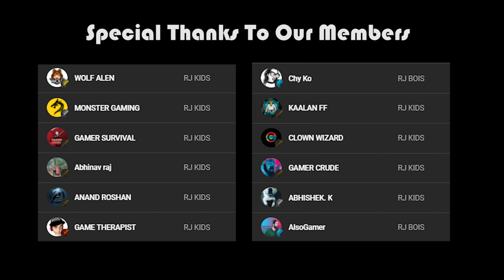HORIZON FORBIDDEN WEST : FARO'S TOMB | Part 24 | Malayalam | PS5 | Rune Jerry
HORIZON FORBIDDEN WEST : FARO'S TOMB | Part 24 | Malayalam | PS5 | Rune Jerry @runejerry

Horizon Forbidden West is an action role-playing game played from the third-person perspective. Players control Aloy, a huntress in a world populated by dangerous, animalistic machines. In an open world, she explores the mysterious frontier known as the Forbidden West, a post-apocalyptic version of the western United States, specifically the states of California, Nevada, and Utah.The map is larger than in the previous game, filled with secrets that lie beneath ruins from the world of the Old Ones. It has a multitude of recognizable locations including a ruined San Francisco and the Yosemite Valley with various biomes. One of the main additions to the sequel is underwater exploration. The sequel has enhanced melee combat, revamped climbing mechanics, and improved traversal options with the Valor Surge system, freeform climbing, and tools such as the Shieldwing, Focus Scanner, Diving Mask, and Pullcaster. The mission structure for quests better supports variety in objectives with compelling reward systems. It has improved animation works and cinematics.